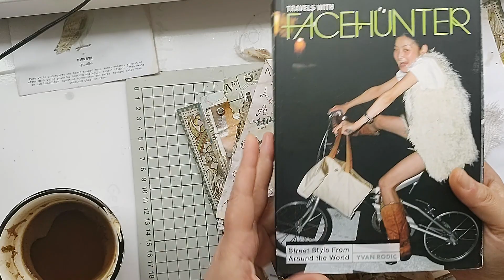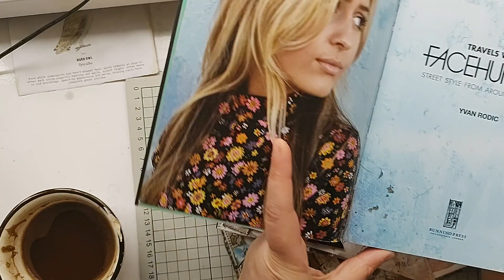junkjournaljanuary 2023 day 20 texture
This morning I woke up with Leonardo's quote in my had: "Art is never finished, only abandoned" . Was I abandoning my page from yesterday? Maybe. So I decided to gice it abother glance. And my oh mine things started to fall in place like never before. I have found the perfect picture in one minute. The right fabric in a second and the movie is obly 17 minutes long! This might be a sign!
Thank you! See you tomorrow!